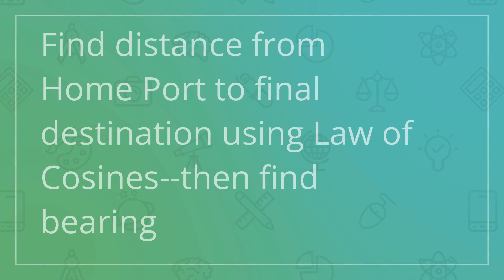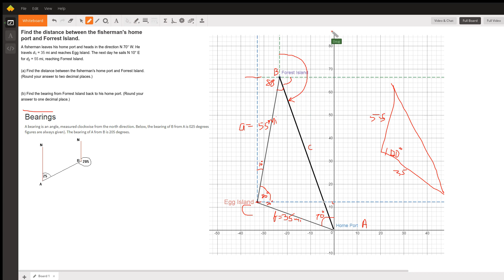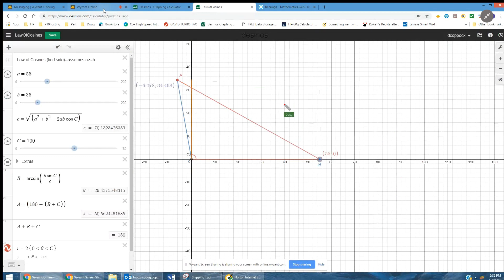Find distance from Home Port to final destination using Law of Cosines--then find bearing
Question: Find the distance between the fisherman's home port and Forrest Island.
A fisherman leaves his home port and heads in the direction N 70° W. He travels d1 = 35 mi and reaches Egg Island. The next day he sails N 10° E for d2 = 55 mi, reaching Forrest Island.(a) Find the distance between the fisherman's home port and Forrest Island. (Round your answer to two decimal places.)(b) Find the bearing from Forrest Island back to his home port. (Round your answer to one decimal place.)

Answered By:

Doug C.
Math Tutor with Reputation to make difficult concepts understandable